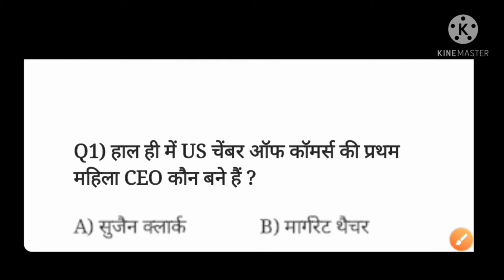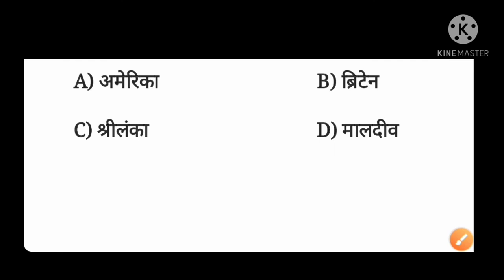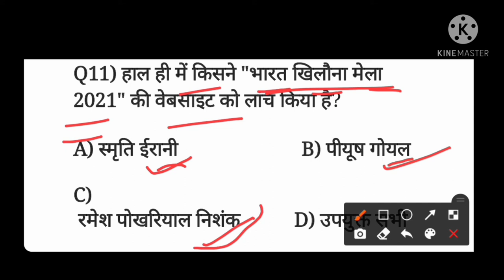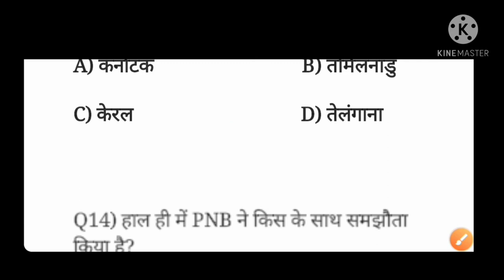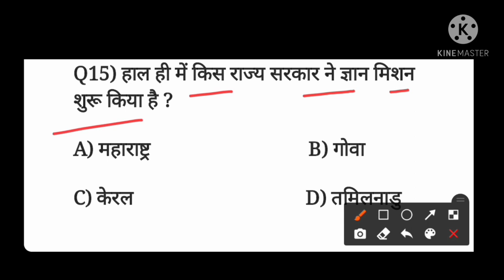13 february 2021 current affairs | daily current affairs in 5 minute | current affairs in hindi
हेलो दोस्तो आपका स्वागत है अपने यूटुब चैनल (crazy study by vishal ) पर दोस्तो आज का हमारा टॉपिक है  कर्रेंट अफेयर्स 13 फरवरी 2021. इसमे बात की गई है आज के जितने भी करंट अफेयर्स है उनकी और जिनसे एग्जाम में हमेशा पूछे जाते है।